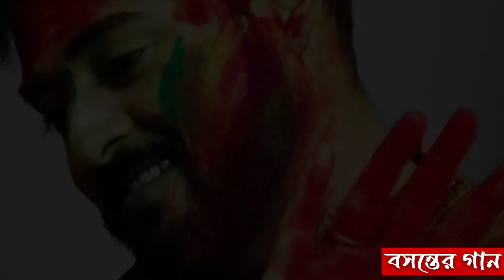Fagunke daklam‌।Tribute to Sir salil chowdhury। cover song । Swapnomegh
song -Fagun ke daklam
lyric,tune- salil chowdhury
vocal -swapnomegh